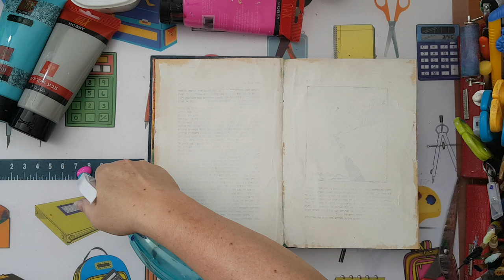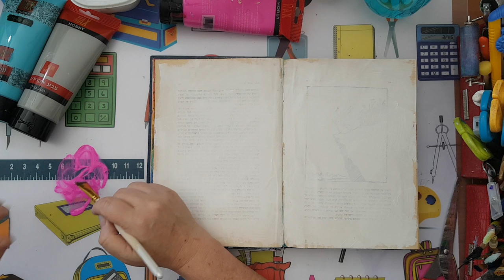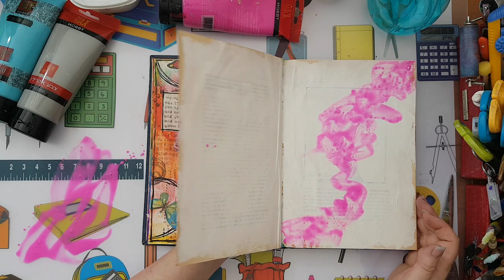Art Journal Page - playing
An easy and playful technique for creating a background by pressing paint between two pages.